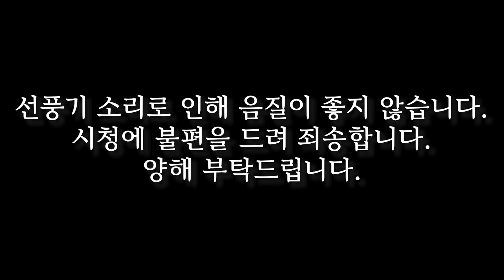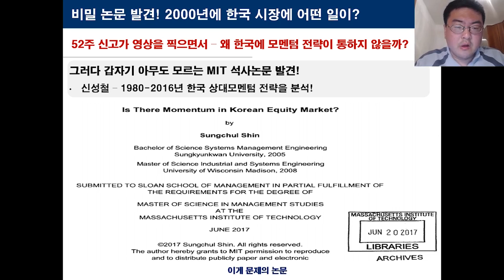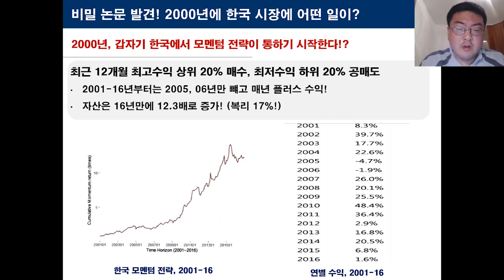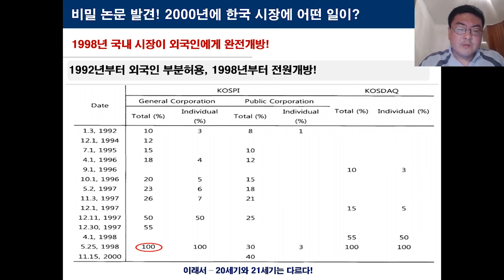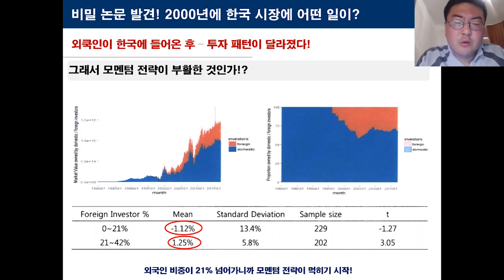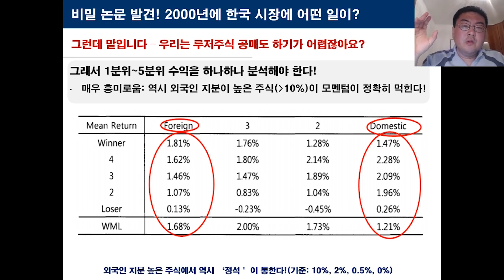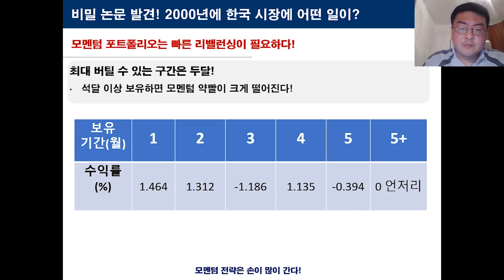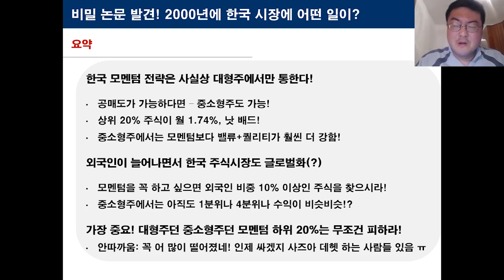184. 비밀논문 - 한국에서 2000년에 무슨 일이 있었나?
왜 한국 주식 시장에서 (상대)모멘텀 전략이 잘 안 먹히는지가 궁금해서 논문을 찾다 보니 아무도 모르는, 한국 시장을 다루는 '비밀논문'을 우연히 찾게 되었습니다!

 MIT 석사논문으로 쓰였던 이 논문의 내용이 흥미진진한데, 한국에서는 2000년 전에는 모멘텀 전략이 안 통하고 오히려 최근  1년 동안 가장 많이 떨어진 주식을 사는 루저(?) 전략이 매우 잘 먹혔는데, 2000년대부터 모멘텀 전략이 어느 정도 먹히기 시작했고 특히 대형주에는 매우 잘 먹힌다는 결론을 냅니다.

그런데 중소형주에서는 아직도 모멘텀 전략이 잘 안먹히는데, 한국 대형주와 중소형주는 무엇이 다른 걸까요? 그리고 2000년에 도대체 무슨 일이 있었던 걸까요?

관련 논문:
Sungchul Shin - Is there Momentum in Korean Eqity Market?(2017)